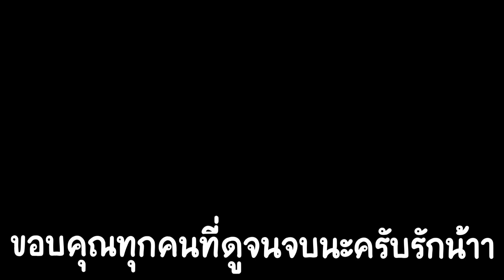Free Fire - เกมสุดท้ายพิชิตแรงค์ฮีโรอิคซีซั่น 29 จะอาถรรพ์ไหม ?